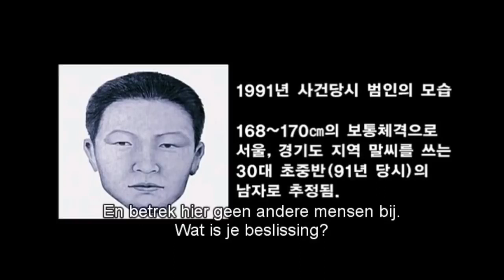Voice of a Murderer 2007 True Thriller Korean explained in hindi muted-emotions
movies explained
movie explained
hollywood movie in hindi explained
endingexplainhindi
Ending Explained In Hindi
Explained